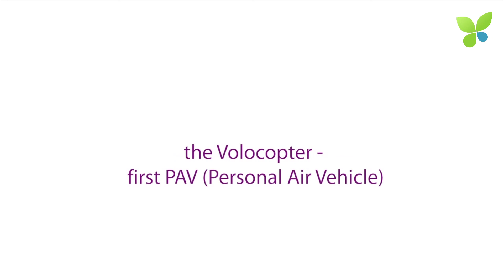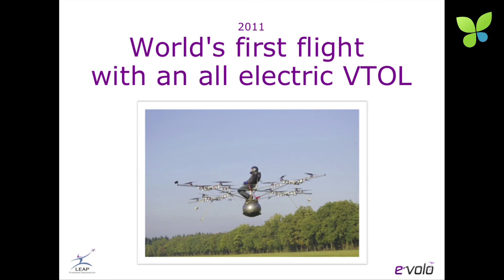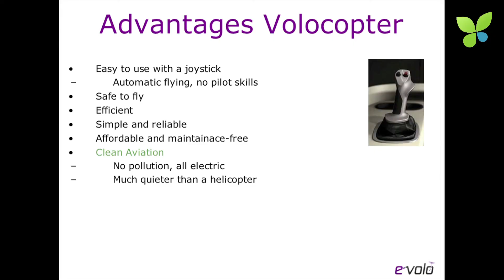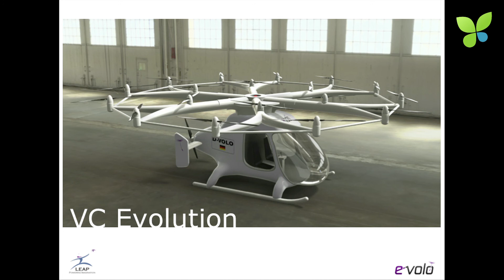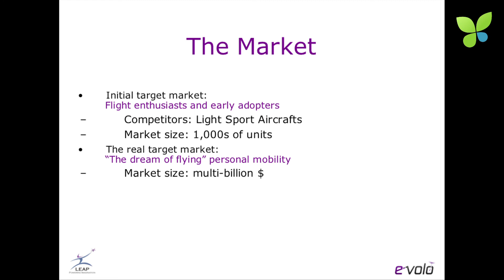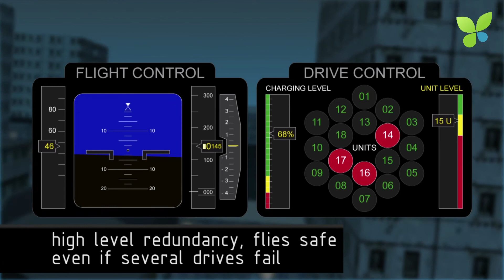ECO12 Duesseldorf: Alexander Zosel e-volo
Alexander Zosel pitches e-volo at Ecosummit Düsseldorf 2012. The German startup develops a new type of electric helicopter called Volocopter. While in the US you don't need a special license to fly the 1-seater Volocopter, the German aviation authority plans to create a new class of aircraft specifically for the Volocopter. Personal electric aviation will be a totally new market and e-volo is a worldwide aviation pioneer. They celebrated the first manned flight with a vertical takeoff and landing aircraft on 21 October 2011. Backed by the 4 founders and a €2M grant from the German government, e-volo looks for adventurous VCs in Europe and the US.